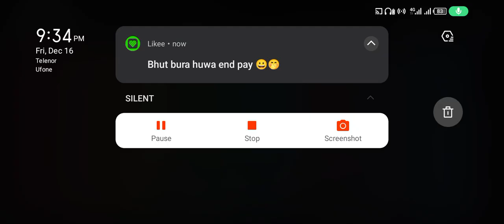Free Background Music Free TikTok songs | No Copyright TikTok Music Videos YouTube TikTok Songs